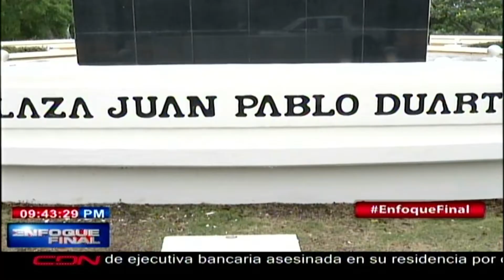Instituto Duartiano anuncia actividades por bicentenario de natalicio de Rosa Duarte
Santo Domingo, RD.- Con motivo de la conmemoración el próximo 28 de junio, del bicentenario del nacimiento de Rosa Duarte y Díez, hermana del fundador de la República, Juan Pablo Duarte, el Instituto Duartiano realizará una serie de actividades orientadas a difundir la vida y obra de la destacada mujer.

El presidente de la institución, Wilson Gómez, informó que entre las actividades figura un coloquio coordinado con la Fundación Corripio, el 19 de febrero.